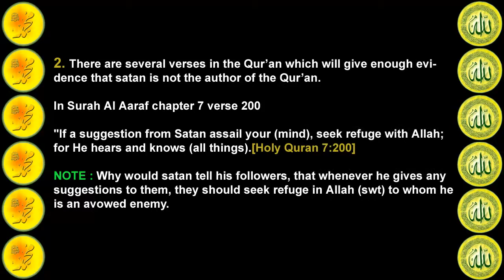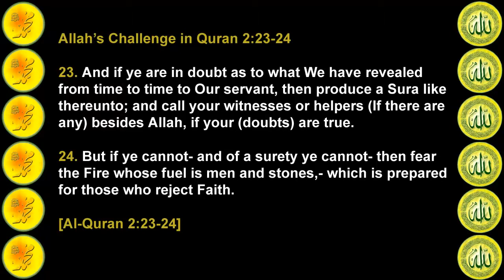Quran is handiwork of Satan ??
n reply to a similar allegation put forward by the pagans of Makkah, that the prophet (pbuh) received the revelations from Satan, the following verses were revealed:

Surah Waqiah, chapter 56 verses 77-80

"That this is indeed A Qur'an most honourable,

In a Book well-guarded,

Which none shall touch But those who are clean:

A Revelation from the Lord Of the Worlds."[Holy Quran 56:77-80]

Kitabim Maknoon means a book well guarded or a protected book, referring to Lauh-e-Mahfooz in the heaven, which none shall touch except the Mutahhareen. i.e. those who do not have any uncleanliness or impurity or evil like sin. This refers to the angels. The satan is absolutely prohobited.

Thus since it is impossible for satan to come anywhere close to it or touch it, the question of him writing the verses of the Glorious Qur'an does not arise.

It is further mentioned in Surah Shura, chapter 26 verse 210-212

"No evil ones have brought Down this (Revelation):

It would neither suit them Nor would they be able (To produce it).

Indeed they have been removed Far from even (a chance of) Hearing it."[Holy Quran 26:210-212]

Many people have a wrong concept of satan. They think that satan can probably do everything, except a couple of things that God can do. According to them, satan is slightly below God in power. Since the people do not want to accept that the Qur'an is a miraculous revelation, they say that it is satan's handiwork.

1. If satan would have written the Qur'an, he would not have mentioned in the same Qur'an in Surah Nahl, chapter 16 verse no. 98

"When thou does read The Qur'an, seek Allah's protection from Satan the Rejected One."[Holy Quran 16:98]

Is this how you feel satan would write a book? Does he tell you; "Before you read my book ask God to save you from me?"

2. There are several verses in the Qur'an which will give enough evidence that satan is not the author of the Qur'an.

In Surah Al Aaraf chapter 7 verse 200

"If a suggestion from Satan assail your (mind), seek refuge with Allah; for He hears and knows (all things).[Holy Quran 7:200]

Why would satan tell his followers, that whenever he gives any suggestions to them, they should seek refuge in Allah (swt) to whom he is an avowed enemy.

3.

In Surah Baqarah, chapter 2 verse 168

"O ye people! Eat of what is on earth, lawful and good; and do not follow the footsteps of the Evil one, For he is to you an avowed enemy."[Holy Quran 2:168]

4.

In Surah Yasin, chapter 36 verse 60

"Did I not enjoin on you, O ye children of Adam, that ye should not worship Satan;[Holy Quran 36:60]

for that he was to you an enemy avowed?"

Satan is intelligent, no wonder that he can put this idea into the minds of people that he himself wrote the Qur'an. Compared to Almighty God, Satan is insignificant, and Allah (swt) is far more intelligent. He knows satan's evil intentions and hence no wonder that He has given the reader of the Qur'an several proofs to show that Qur'an is God's word, and not satan's word.

The Bible mentions in the Gospel of Mark, chapter 3, verses 24-26

"And if a kingdom be divided against itself, that kingdom cannot stand."

"And if a house be divided against itself, that house cannot stand."

"And if Satan rise up against himself, and be divided, he cannot stand, but hath an end."[Mark 3:24-26]